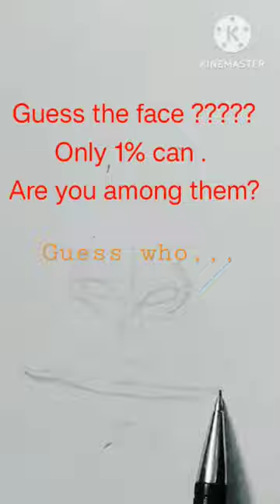Guess who's face is this? Draw nose lips and chin.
realistic ,drawing easy and fun to learn for all and my objective is to boost the confidence of those who think they can't draw.Guess who's face is this? Draw nose lips and chin.